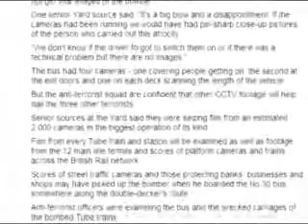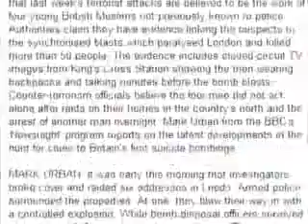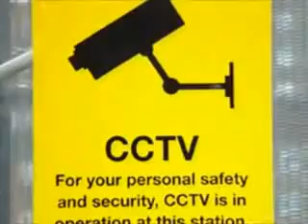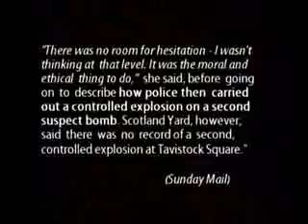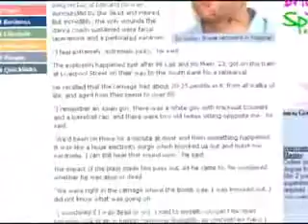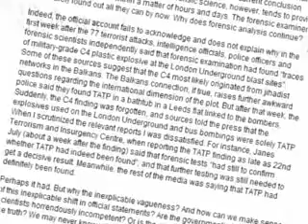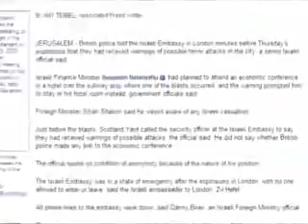7/7 Ripple Effect - London Bombing - Part 5/7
One of the most definitive and revealing documentaries covering the 7/7 London Bombings. Provides a detailed insight into the key events that took place that awful day, and looks into some decisive factors that reveal the bigger picture as to what really went on.

Whatever your views on this piece of work, one certainly has to admit that the evidence is compelling. Considering the sheer scale of the crime of 7/7, the number of casualties, and the apparent evidence of inside involvement, any reasonable person would agree that there should be an Official Investigation into the events of 7/7. Therefore it seems outrageously absurd that there has not been such an Investigation. The Blair administration did everything it could in order to ensure that an Inquiry did not take place. Do you smell a rat?